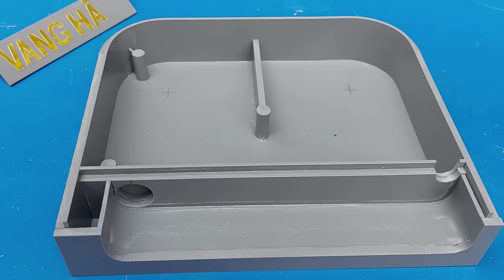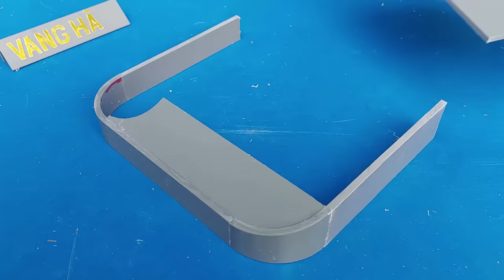Homemade inflator pump from PVC